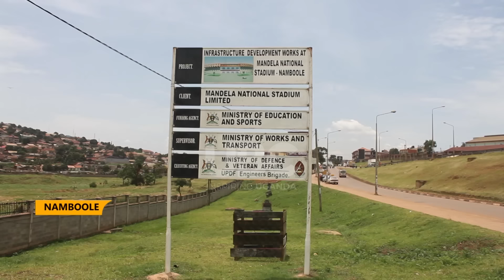NEARING COMPLETION: UGANDA PEOPLE'S DEFENSE FORCES RENOVATE MANDELA NATIONAL STADIUM NAMBOOLE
Mandela national stadium Namboole is nearing its renovation that is being undertaken by the Uganda People’s defense forces engineering brigade.
Our reporter has visited the stadium and takes us through what has been achieved thus far.